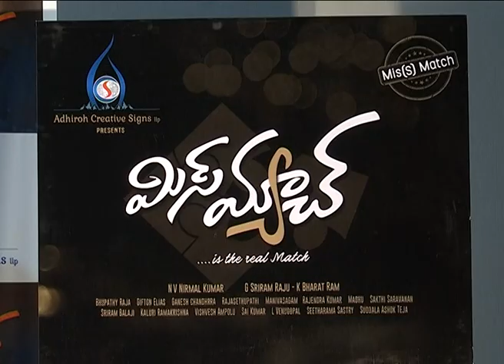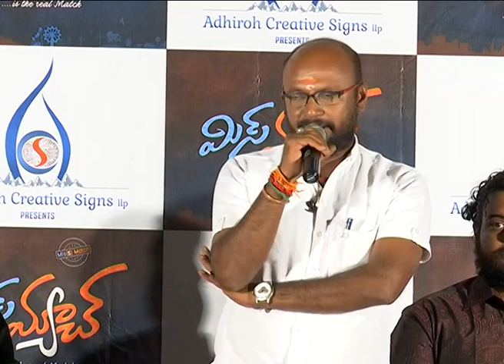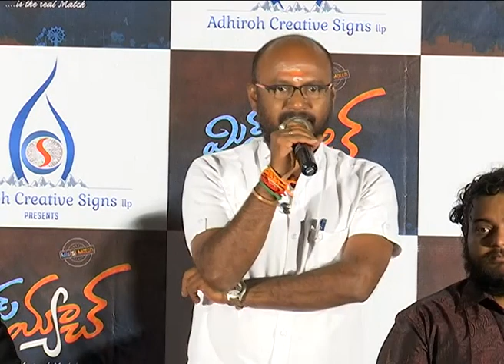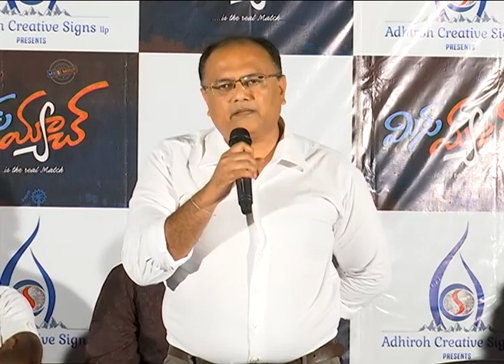Miss Match Movie Press Meet | GANTA STUDIO